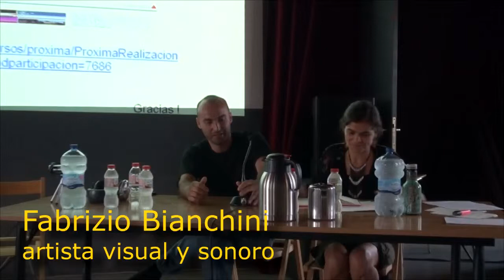GENTRIFICACIÓ - Fabrizio Bianchini - NOW POBLE9